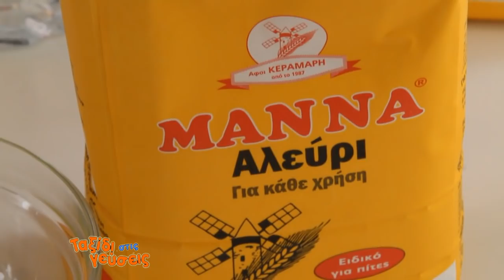ΚΙΧΙ - Στριφτή Σπανακοτυροπιτα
INFO:
Cameras used: Sony Nex F3, Canon 600D and GOPRO Hero3
Audio: Zoom H2N
Editing: Windows Movie Maker & Sony Vegas Movie Studio